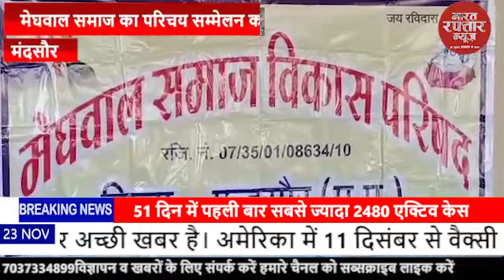|दिन भर की |बड़ी खबर |भारत रफ्तार न्यूज़ |हर खबर रफ्तार |के साथ|